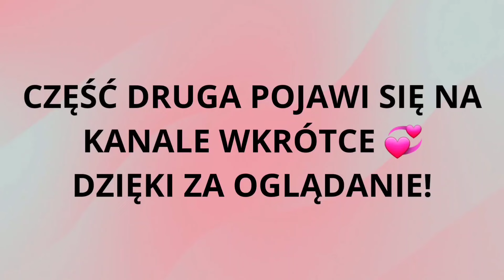MIAŁAM PRAWIE 100 SUKIENEK? 🤦‍♀️😆 ROBIĘ PORZĄDKI W SZAFIE 😅 CZ. 1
Hej Kochani! Dziś zapraszam na wspólne sprzątanie mojej szafy. Zaczynamy od kolekcji sukienek na co dzień Cz. 1. Pamiętaj, aby zostawić suba jeśli taka tematyka Cię interesuje! Dzięki za wsparcie! 💛 Wkrótce pojawi się Cz. 2 z sukienkami 🖐🍀